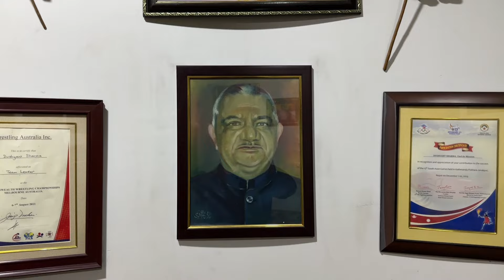Rustom Pehalwan Sant Jammu | International Wrestler | Former India wrestling president | police(SSP)